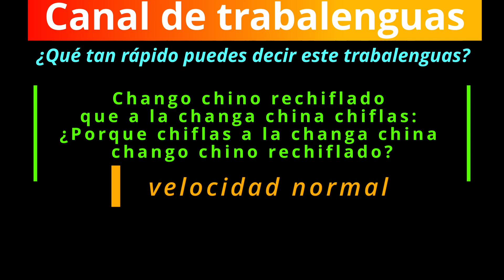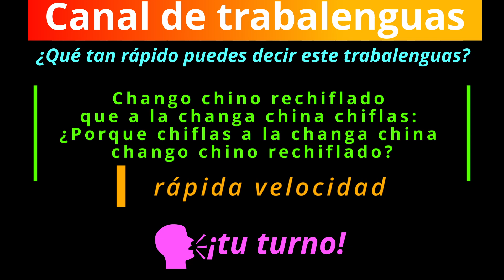¿Qué tan rápido puedes decir trabalenguas 126: Chango chino rechiflado ... ?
Chango chino rechiflado que a la changa china chiflas: ¿Porque chiflas a la changa china chango chino rechiflado?

Colección de los trabalenguas más famosos!!!
Desafío del trabalenguas.
Escuchar y repetir - práctica de pronunciación
¡¡¡Aprende español con TRABALENGUAS!
Trabalenguas en español: ¡Una excelente manera de aprender español a través de ejercicios de pronunciación!

¡Gracias a Álvaro por realizar la grabación!